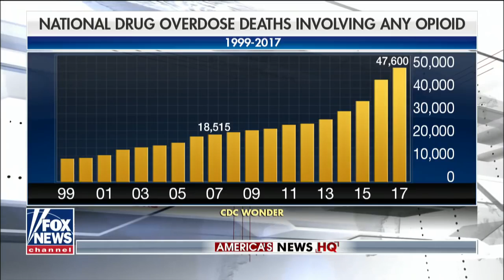Trump's efforts to tackle opioid epidemic overlooked due to link in border crisis